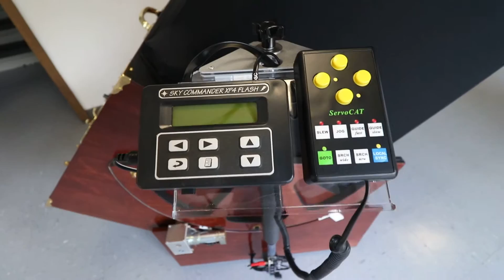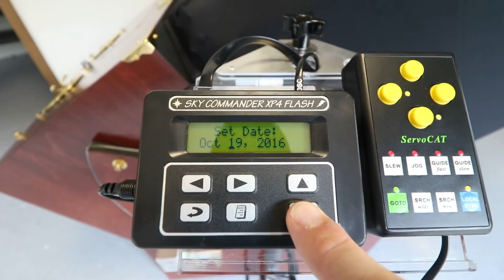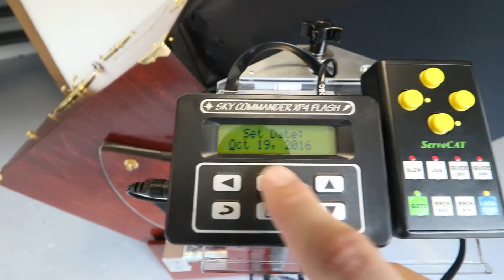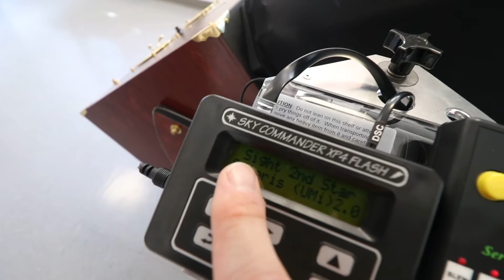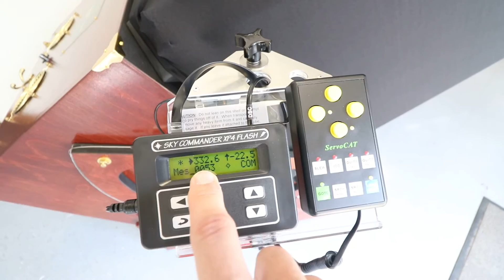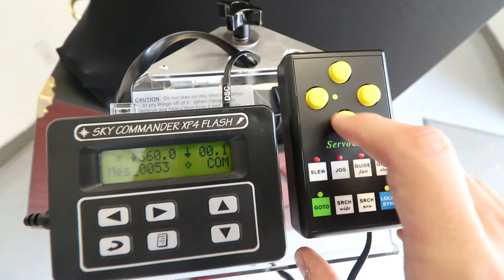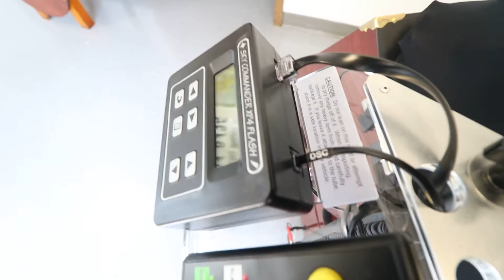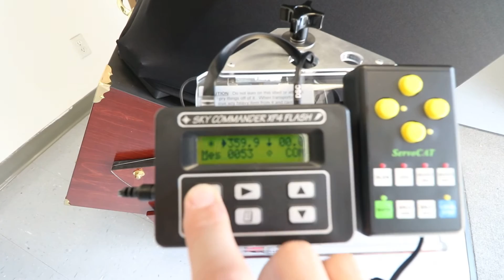Teeter's Telescopes - DSCs and ServoCat Tutorial Part 1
A short tutorial on working the SkyCommander Digital Setting Circles unit with the ServoCat GoTo/Tracking system on a Teeter's Telescope. Rob describes the process of engaging both systems.